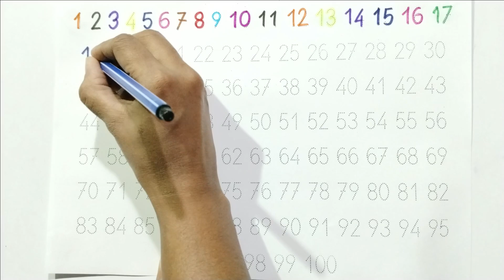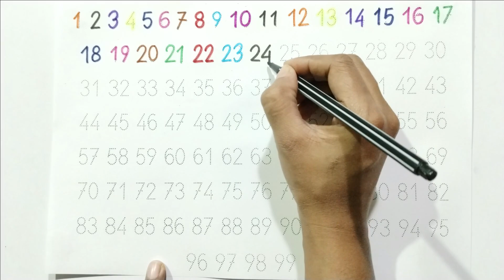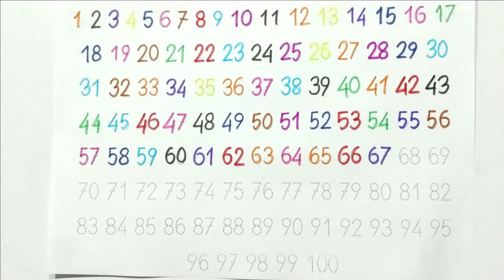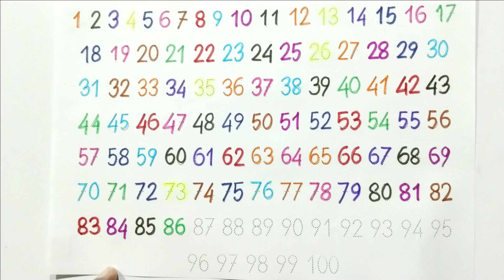Learn to Counting 1 to 100 || 1 से 100 तक गिनती || 123 numbers | one two three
🎉 Engage your little ones in a captivating learning adventure with our new video! 📚 In this educational journey, kids and toddlers will discover the exciting world of numbers and counting in English. 🤗 Join us as we make learning fun and interactive, with colorful visuals and playful animations that will keep your child entertained and eager to learn.

🖍️ The video covers the basics of writing English numbers, ensuring a solid foundation for your child's early numeracy skills. From 1 to 100 , we guide them through the step-by-step process of forming each number with clear and easy-to-follow instructions. Watch as your little learner gains confidence and develops fine motor skills while having a blast!

🌟 Highlights:

Learn to write numbers 1 to 100 in English
Fun and engaging animations
Interactive and educational content
Perfect for kids and toddlers
🔗 Don't miss out on the educational fun! Hit play and let the learning adventure begin! 🚀